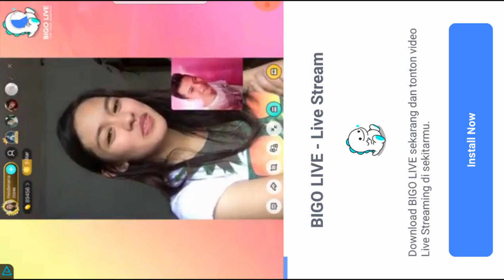Bounce - New Gameplay 2019 [Gameplay Walkthrough]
Bounce
Platforms: iOS and Android
▬▬▬ Description ▬▬▬
Remember playing Bounce on your old phone? It is now available on your Android devices and it is free!
Genico Studio proudly presents, Bounce Classic, a fan-made remake of the Bounce game, which for years was driving you crazy and draining the battery of your old cellphone.
Bounce consists of the 11 original levels of the game packed as an original episode.
That is not the end of the story, this game contains another brand new series of episodes and many yet to come soon.
Enjoy 11 original levels, collect all rings and beware of dangerous thorns. Stay in touch with your friends and beat their scores. Most popular Bounce game - now on your Android devices!

[Features]
1.Completely free game
2.Original sounds and effects
3.Original levels and more to come
4.Endless updates
5.Intuitive and easy controls

Publisher by:
Genico

Developer:
Genico

or